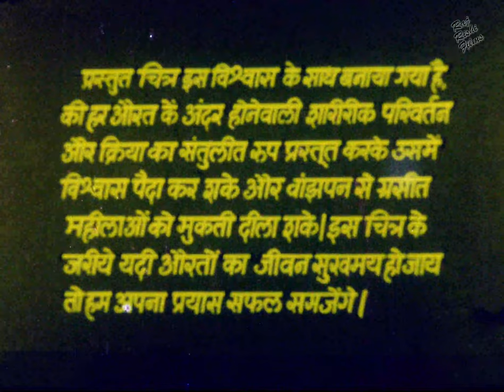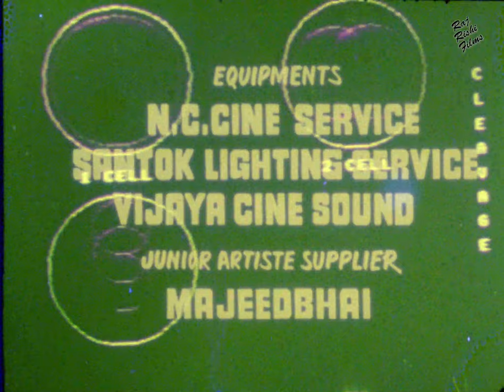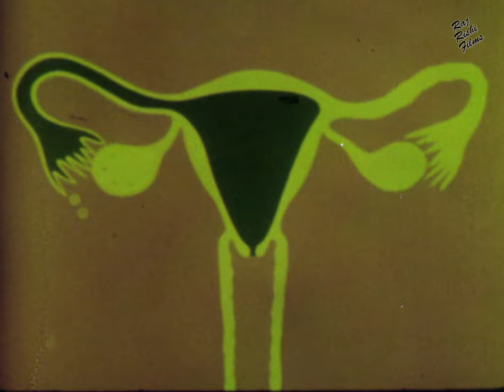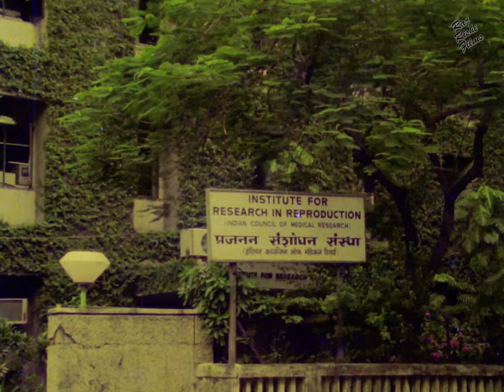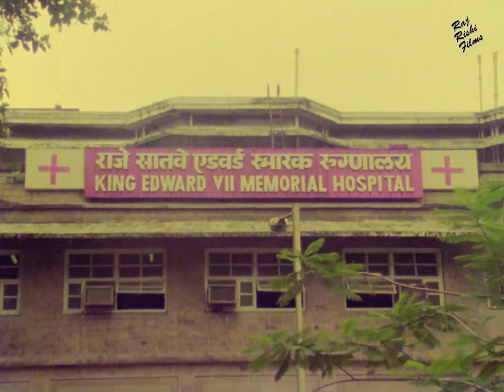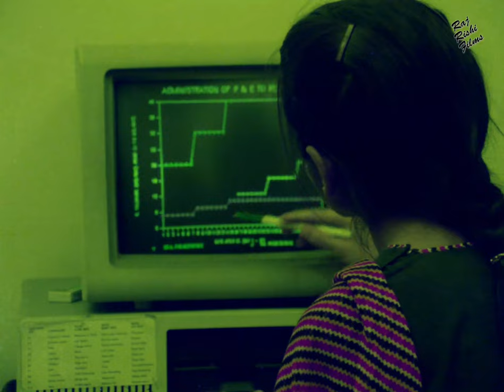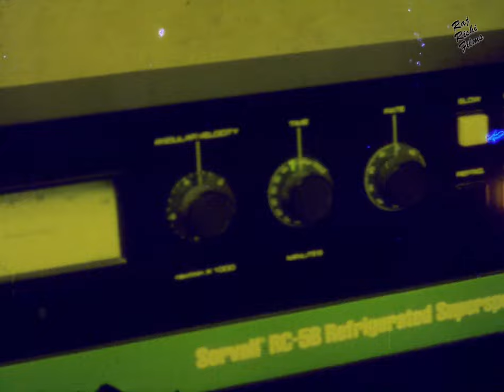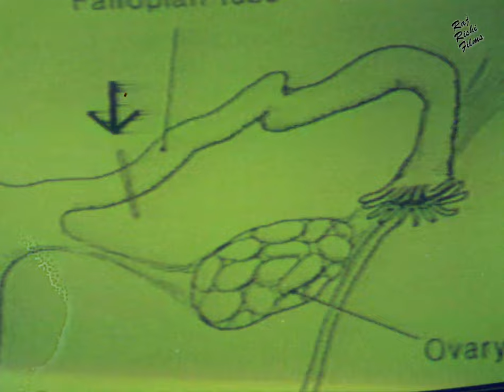TEST TUBE BABY | टेस्ट ट्यूब बेबी | OLD HIT HINDI MOVIE | Geetanjali, Ram Singh | Googly Movies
MOVIE: TEST TUBE BABY

SYNOPSIS:

STAR CAST: Geetanjali, Ram Singh, Seema Vaz, Rekha Parmar, Ambika Naidu, Manju Thakur, Chand Tiwari, Ratna- Radhika, Altaf, Rehana, K Sulochana, Sangeeta Kulkarni, Shazneen

EDITOR: Prakash Kothare

LYRICS: Kuklwant Jani
SINGER:
STORY & SCREENPLAY : Dr. Ramesh Chandra Roy
DAILOGUES : Sriniwas Joshi, Rafiq Jaffer
PRODUCED BY : Mohan Sulibhavi
DIRECTED BY: Mohan Sulibhavi
WRITTEN BY:

FILM BANNER: Chetana Arts Presents

LANGUAGE: Hindi
YEAR: